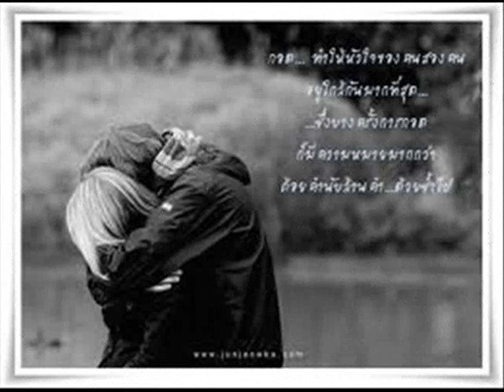คำยินดี by Bee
*ขอให้ความรักมีแต่ความสุขใจ  ไม่ว่าสิ่งไหนเข้ากันหมดทุกอย่าง